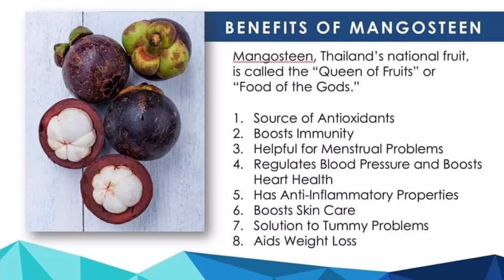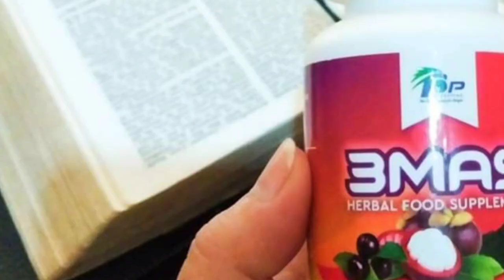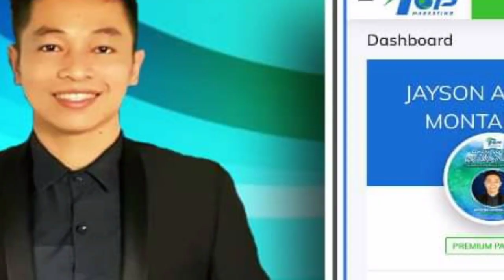TOP MARKETING COACH AND MEMBERS PHOTO AND BANNER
Banner and photo of From team diamante to crown eagle to blesswd eagle and other member of crown eagle